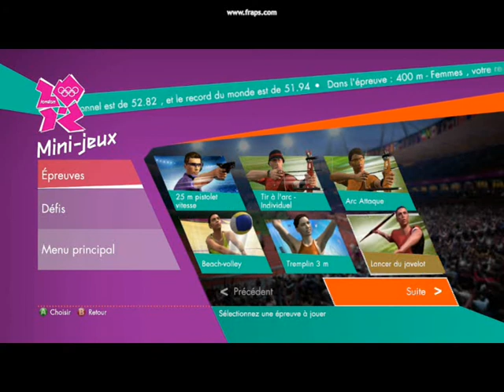London 2012 Découverte des modes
London 2012 découverte des différents types de jeu possible